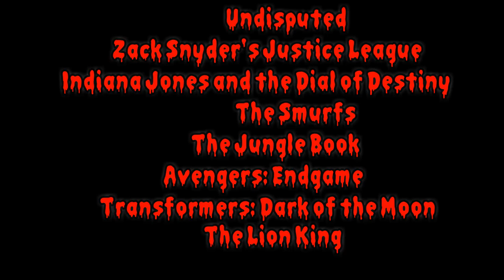Defeats Of My Favorite Movie Villains part 5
Quotes of villains

"There's no champion here but me!" - George Chambers/Icemam
"I have turned a hundred thousand worlds to dust in search of Anti-Life, in search of those who stole my glory from me. I will walk over their bones and bathe in the glow of Anti-Life. And everything that exists will be mine" -Darkseid
"Hitler made mistakes. And with this, I will correct them." - Jurgen Voller
"I would like to leave you. Get out of here."- Gargamel
"If my gut doesn't let me down, there is someone else among you. Are you hiding, an uninvited guest? Unfortunately for you, I'm too familiar with it... the smell of man" - Sherkhan
"I am the inevitability" - Thanos
"I don't want to call you a coward, master, but sometimes only cowards survive" - Starscream
"Long live the King" - Scar